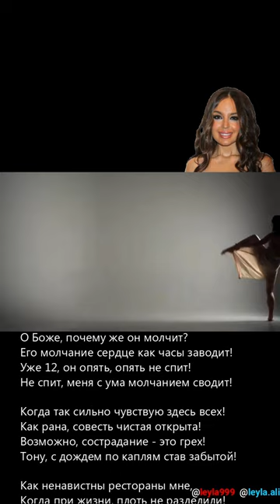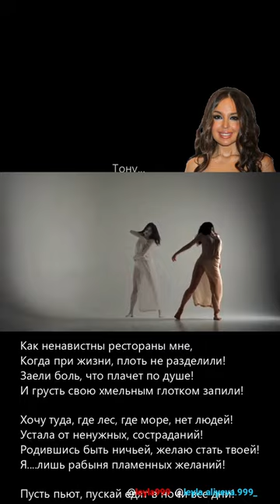Лейла Алиева. Стихи. "Тону." 👑🙏🙇♥️♥️♥️🌙🌙🌙✨ лейлаалиева​​​​